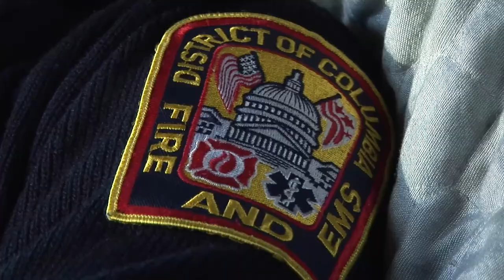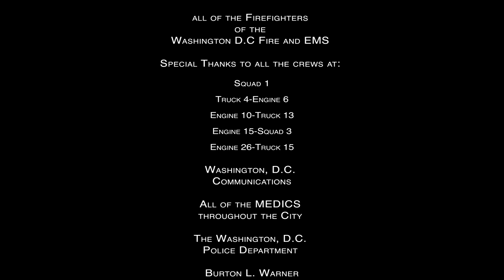The Battalion Fire and Rescue Washington DC TV Series | Season 2 Ep 14 | Down The Rabbit Hole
🔵 Title: The Battalion Fire and Rescue Washington DC 'The Burning Tower'
🔵 Summary: After a day of EMS calls, Eng. 10 responds to difficult and dangerous apartment fire.

Season 2 follows the first responders of Washington, DC. A camera crew is in embedded in fire companies through the city and follows each crew during their 48 hour shift as they fight fires, perform rescues on land and at sea, and assist during medical emergencies. Additionally, we get to know the individual firemen in the company and what the everyday life is for these everyday heroes.

Year Released: 2019

🔵 Rating: TV-MA